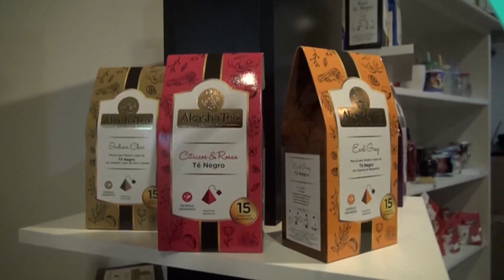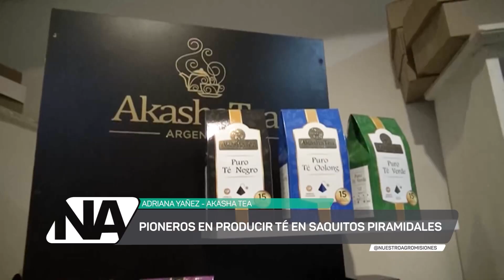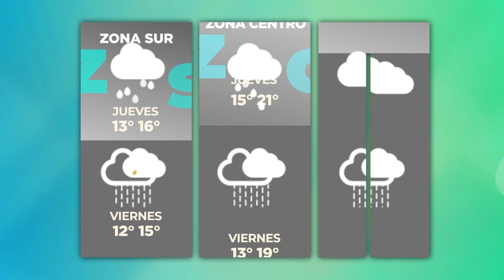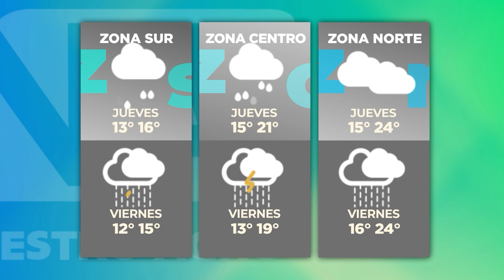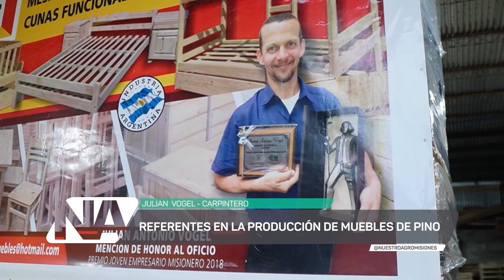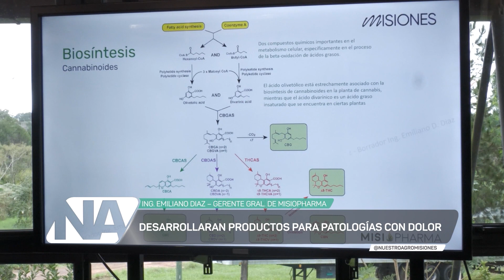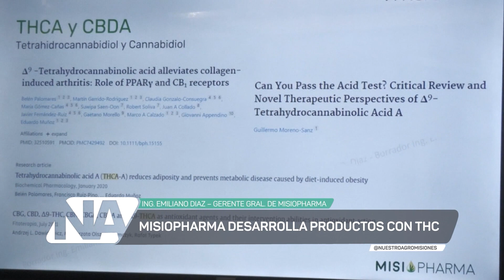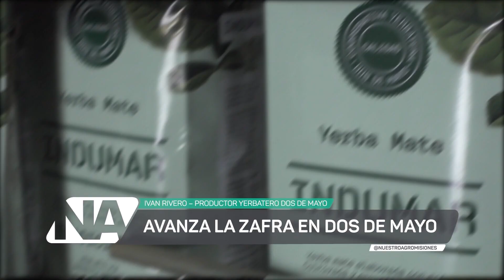NUESTRO AGRO - TEMPORADA 2024 - (PROGRAMA N° 808 MIÉRCOLES 15 DE MAYO)